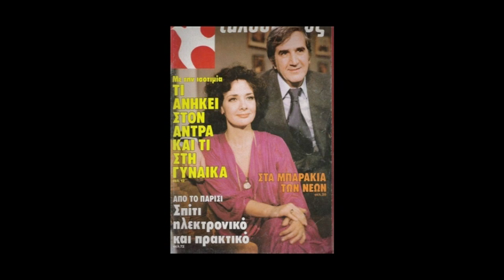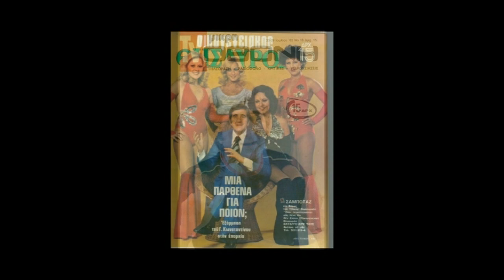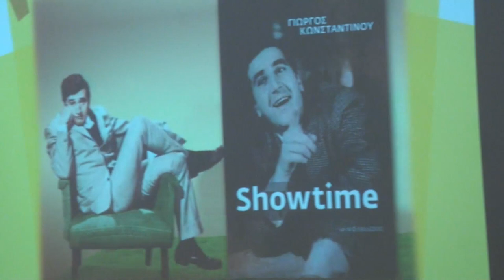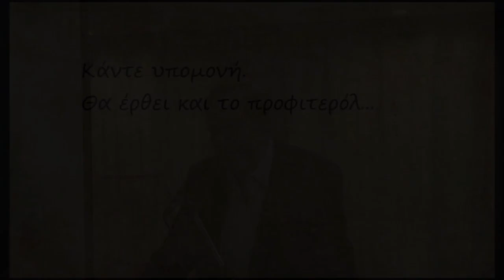ΣΥΝΔΕΣΜΟΣ ΑΙΓΥΠΤΙΩΤΩΝ ΕΛΛΗΝΩΝ (VIDEOS) "ΠΑΓΚΟΣΜΙΑ ΗΜΕΡΑ ΘΕΑΤΡΟΥ ΑΦΙΕΡΩΜΑ ΣΤΟΝ ΓΙΩΡΓΟ ΚΩΝΣΤΑΝΤΙΝΟΥ"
Ο ΣΥΝΔΕΣΜΟΣ ΑΙΓΥΠΤΙΩΤΩΝ ΕΛΛΗΝΩΝ στις 28 Μαρτίου 2022, στο πλαίσιο εορτασμού της Παγκόσμιας Ημέρας Θεάτρου, τίμησε τον ηθοποιό, σκηνοθέτη και συγγραφέα ΓΙΩΡΓΟ ΚΩΝΣΤΑΝΤΙΝΟΥ
Για το έργο και την προσφορά του μίλησαν, ο Πρόεδρος του Σωματείου Ελλήνων Ηθοποιών Σπύρος Μπιμπίλας και οι ηθοποιοί Βλαδίμηρος Κυριακίδης και Αλέξανδρος Μπουρδούμης.
Την επιμέλεια, οργάνωση και παρουσίαση είχε ο σκηνοθέτης - ηθοποιός Πάνος Κατέρης.
Τεχνική επιμέλεια, Τάκης Σφακιανόπουλος.